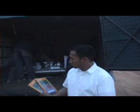Bait of Satan book by John Bevere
We handed out books for Messenger International in Rwanda!